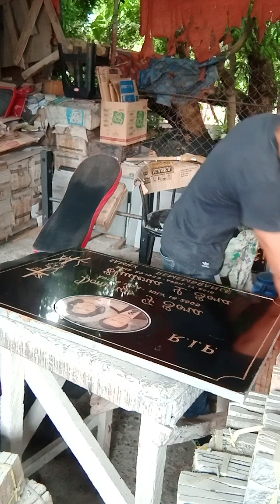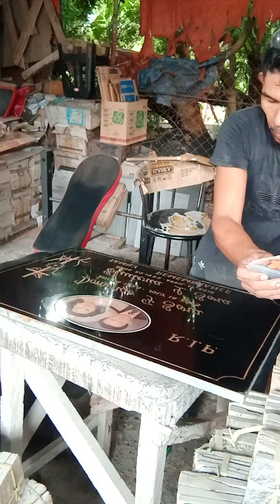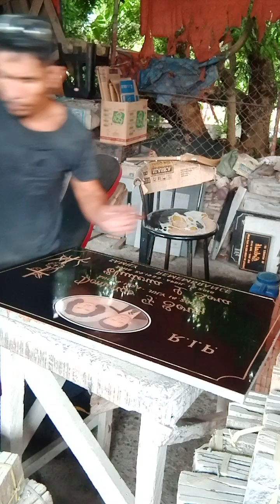install 8/10 ceramic picture.😊😊